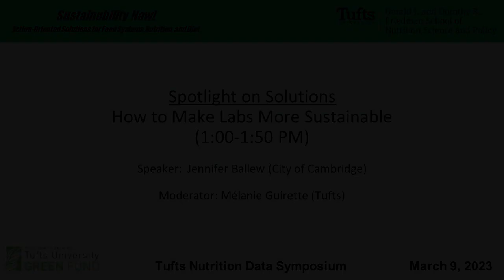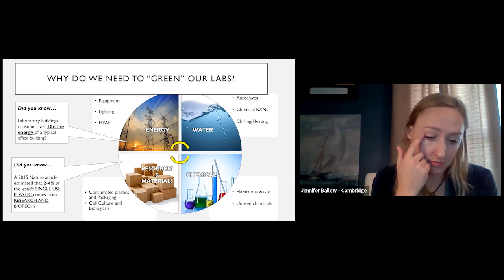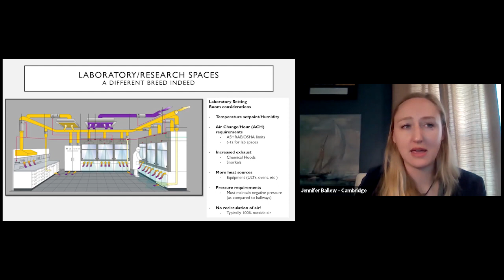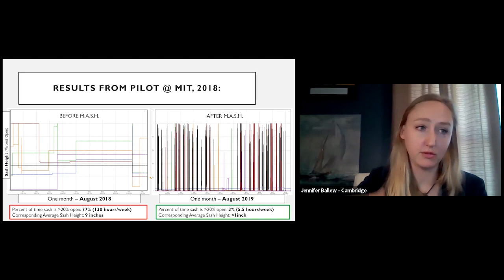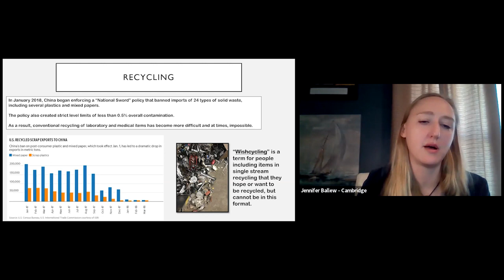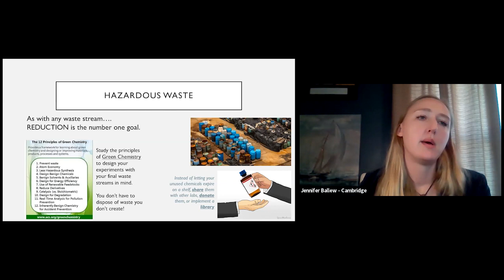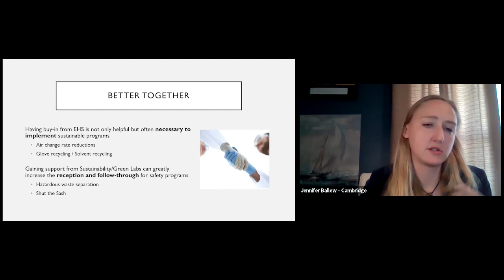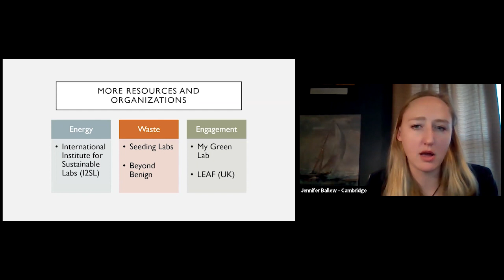Student Research Presentations - 1: Food Security & Environmental Sustainability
Speaker: Natalie Somers (Tufts), Sophia Weiss (Tufts), Nidhi Joshi (Govind Ballabh Pant University of Agriculture and Technology), Mrignyani Sehgal (UIUC), Jean Pierre Enriquez (Louisiana State University), Aishwarya Venkat (Tufts).

Description: Students present unique research related to food security & environmental sustainability.